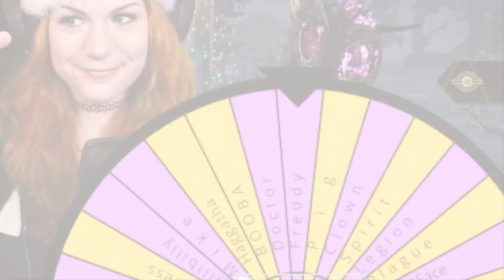The weirdest Deathslinger match I've ever seen! (Quad Iridescent)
I spun the killer wheel... it landed on Deathslinger... then this happened! ☠️